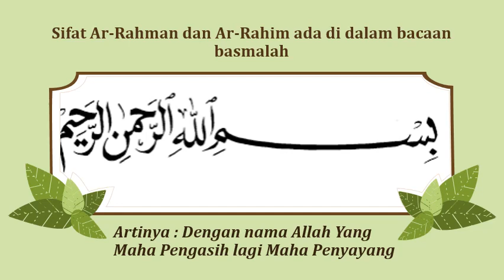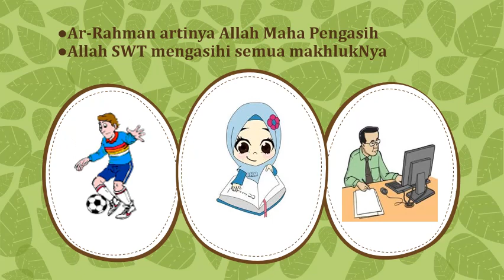MATERI PAI KELAS 1 TEMA 1 KASIH SAYANG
Video ini dibuat untuk membantu dan memudahkan siswa siswi kelas 1 SD dalam mempelajari mata pelajaran Pendidikan Agama Islam.